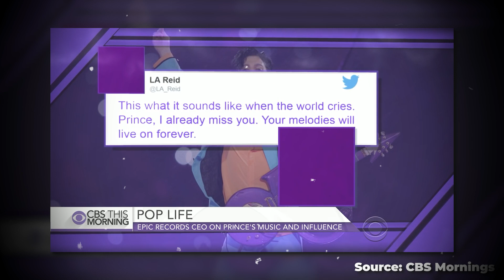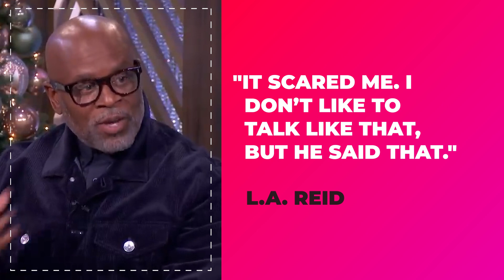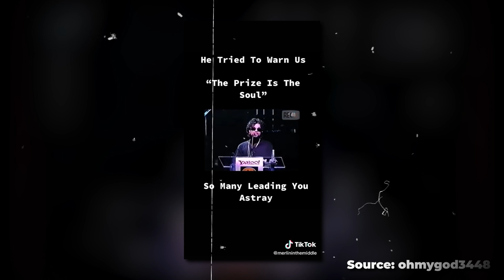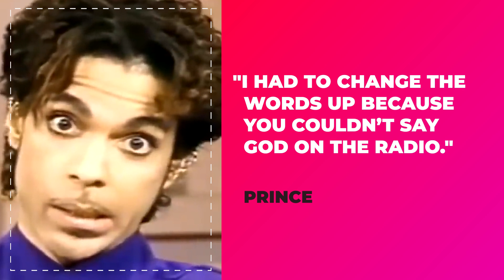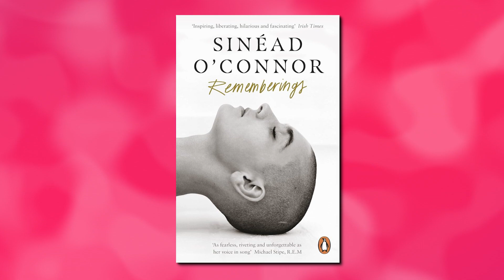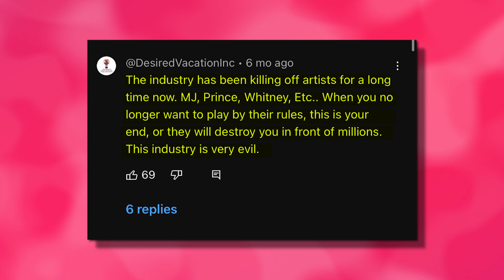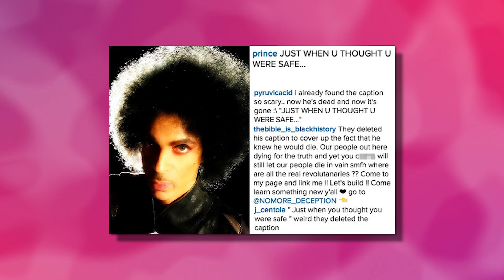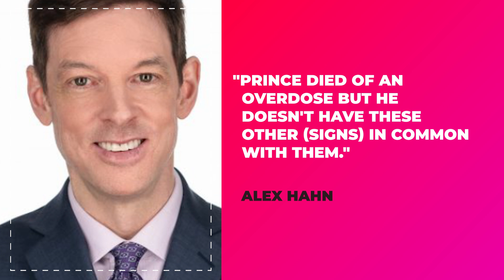L.A. Reid Reveals How Prince Knew Hollywood Was Going To K!ll Him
Reid shared Prince's aversion to elevators. Prince held a belief that elevators were sinister in nature, often referring to them as instruments of the devil. This perspective on elevators was encapsulated in Prince's 1984 song, "Let's Go Crazy." In the song's lyrics, Prince likened elevators to malevolent forces that might attempt to bring a person down. He sang about the struggle to ascend by pressing a higher floor button, symbolizing his defiance against the negative influence he associated with elevators.